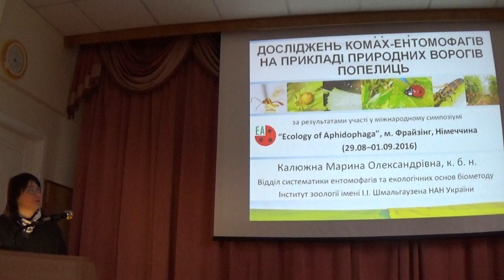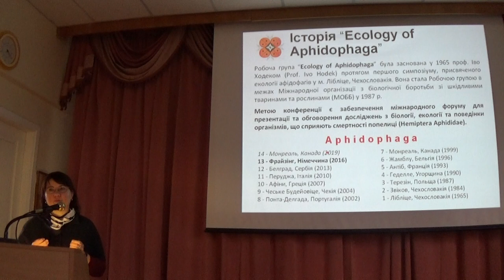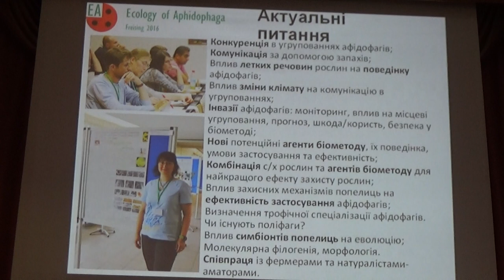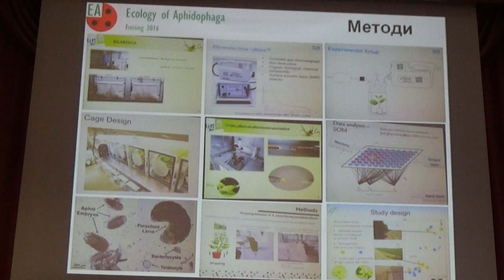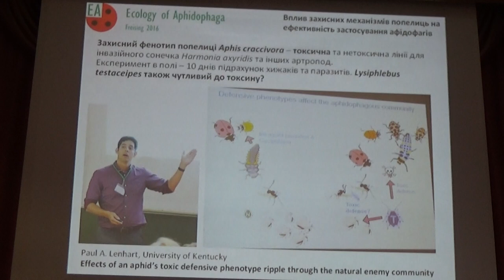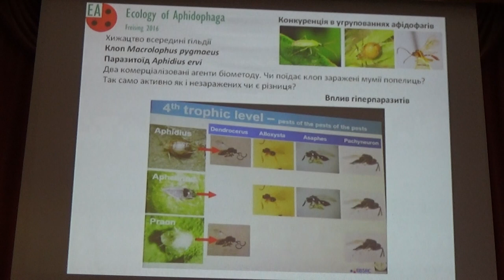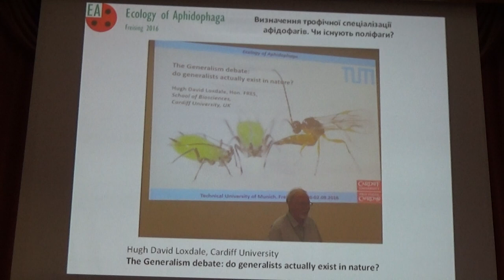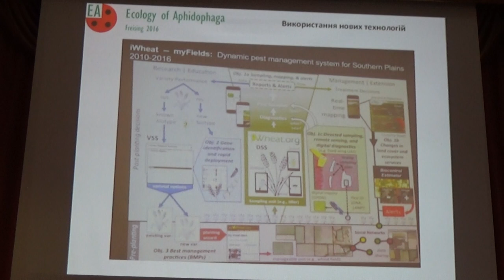Калюжна М.О. Афидиины - Природные Враги Тлей в Украине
Калюжна М.О. Афидиины - Природные Враги Тлей в Украине = VIDEO ДОПОВІДАЧ: Калюжна Марина Олександрівна, к. б. н., Інститут зоології ім. І. І. Шмальгаузена НАН України
ДОПОВІДЬ: АКТУАЛЬНІСТЬ МІЖДИСЦИПЛІНАРНИХ ДОСЛІДЖЕНЬ КОМАХ- ЕНТОМОФАГІВ НА ПРИКЛАДІ ПРИРОДНИХ ВОРОГІВ ПОПЕЛИЦЬ (ЗА РЕЗУЛЬТАТАМИ УЧАСТІ У МІЖНАРОДНОМУ СИМПОЗІУМІ “ECOLOGY OF APHIDOPHAGA”, НІМЕЧЧИНА).
12 травня 2017 року пройшов СЕМІНАР «МІЖДИСЦИПЛІНАРНІ ФУНДАМЕНТАЛЬНІ ТА ПРИКЛАДНІ ДОСЛІДЖЕННЯ ДЛЯ РОЗВИТКУ БІОЛОГІЧНОГО МЕТОДУ ЗАХИСТУ РОСЛИН В УКРАЇНІ» - за адресою: Інститут захисту рослин НААН України (актова зала) : вул. Васильківська, 33, м. Київ.
12 мая 2017 года прошел СЕМИНАР «Междисциплинарные фундаментальные и прикладные исследования для развития биологических методов защиты растений в Украине» - по адресу: Институт защиты растений Национальной Аграрной Академии Наук  Украины (актовый зал): ул. Васильковская, 33, г. Киев.

Do you like my Video and appreciate my efforts?

Если Вам нравятся мои видео - поддержку можно перечислить на Яндекс кошелёк:
For Support of My Channel: Для поддержки Канала (грн):
Card of PrivatBank: Карта Приватбанка: 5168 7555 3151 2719
Сердечное спасибо  за поддержку. С уважением. В.Фурсов

If you want to learn English language with me, or Biology in English (private lessons in Kiev or via SKYPE):
Если хотите научиться разговорному английском языку вместе со мной, или изучать биологию на английском языке,
то я помогу Вам реализовать Вашу МЕЧТУ!

Это это мои контакты (частные уроки или СКАЙП):
My SKYPE: zemi_san

VIDEO WAS UPLOADED:  14.May.2017  Kiev, Kyiv, the capital of UKRAINE.
ВИДЕО ЗАГРУЖЕНО:     14.May.2017  Киев, столица Украины

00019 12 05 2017 Kiev Ukraine Институт защиты растений Aphids Aphidiinae 1 97
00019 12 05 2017 Kiev Ukraine Институт защиты растений Aphids Aphidiinae 1 97
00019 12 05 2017 Kiev Ukraine Институт защиты растений Aphids Aphidiinae 1 97